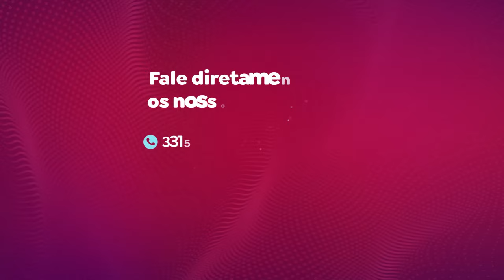Escolha TCM!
Com a TCM você só tem facilidade. Escolha um dos nossos pontos de atendimento ou fale diretamente com os nossos atendentes através dos canais online de sua preferência.

Só a TCM faz mais por você!

TCM Telecom, sempre à frente com você.